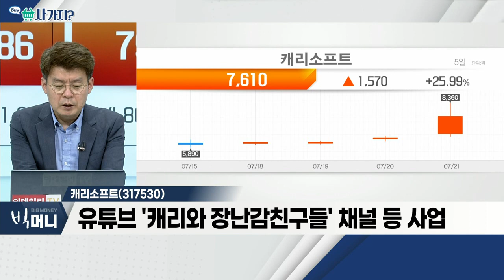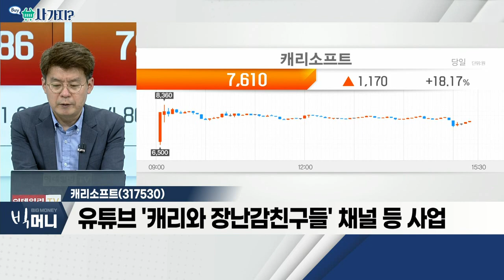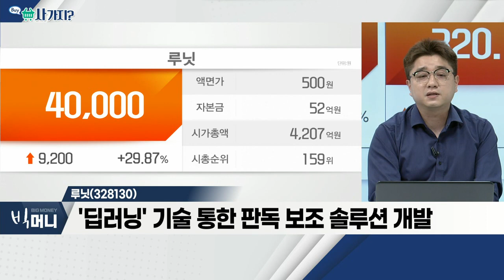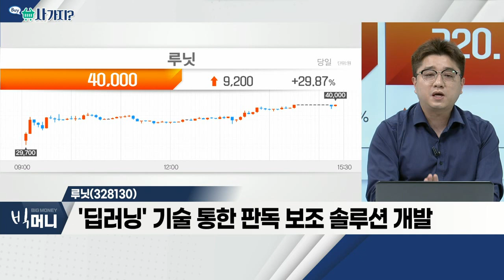캐리소프트(317530), 루닛(328130)_사가지 (20220721)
캐리소프트(317530)
- 유튜브 '캐리와 장난감친구들' 채널 등 사업
- MMORPG 게임 개발사 '멘티스코' 합작
- 3분기 '헬로캐리 영어' 어린이 영어 교육 사업

루닛(328130)
- '딥러닝' 기술 통한 판독 보조 솔루션 개발
- 오늘 코스닥 시장 신규 상장
- 장 중 변동성 확대